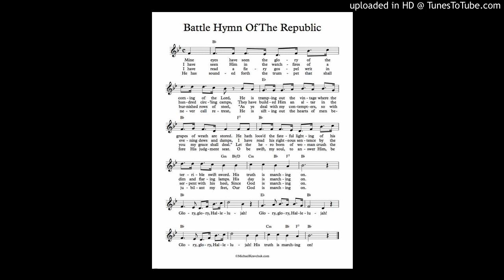Battle Hymn Of The Republic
Grade 5 song.